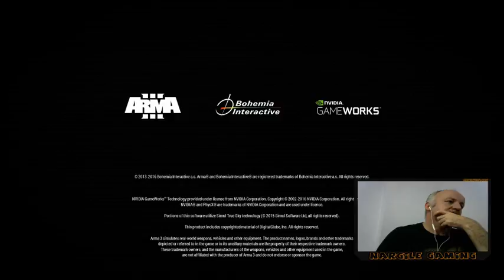cs go & Nargile Gaming